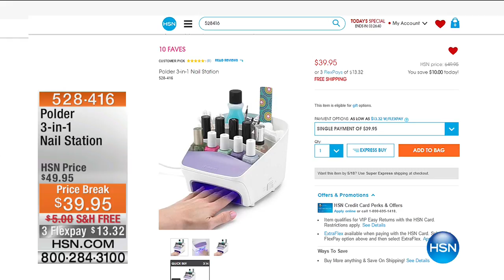HSN | Curations Fashions 05.16.2017 - 08 PM